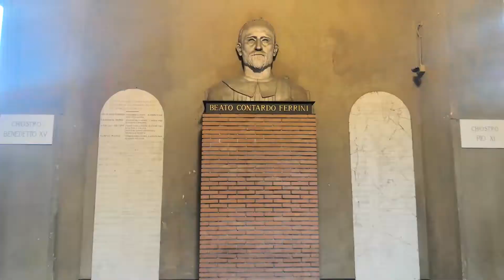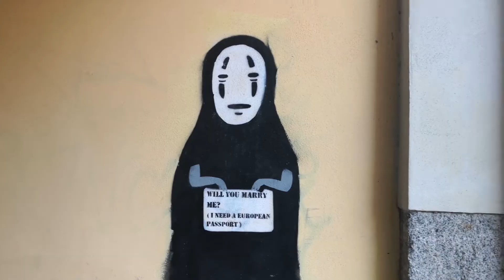Girovagando la basilica più importante dopo il Duomo di Milano: Sant'Ambrogio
Questa volta siamo andati nella seconda chiesa più importante di Milano dopo il Duomo 🤩 e che merita di essere ammirata nel suo splendore ed è la Basilica di Sant’Ambrogio.

È la chiesa simbolo del romanico lombardo ed ha ispirato tutte quelle che sono state erette in tutta la Lombardia e ti illustro il suo quadriportico, l’interno della basilica, la sua cripta e il famoso ‘Sacello di San Vittore in ciel d'oro’ che nei secoli è stato inglobato alla Basilica Martyrum, cioè l’attuale Sant’Ambrogio.

Spero che tu lo trovi utile per pianificare il tuo giro qui.
**👋🏼A Domenica prossima👋🏼**

Capitoli:
0:00 Intro dalla quarantena
1:06 Intorno a Piazza del Duomo
3:07 Basilica Sant'Ambrogio
4:22 Il quadriportico
5:18 L'interno
5:40 I matronei
5:55 Il Pulpito
6:28 Il Ciborio
6:56 Il Sacello di San Vittore
8:39 La Cripta
9:18 Conclusioni sulla Basilica
10:09 Retro Basilica
10:17 Università Cattolica
[registrazione prima del D.P.C.M. sul Coronavirus
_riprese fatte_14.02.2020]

✅ Metti un Like 👍🏼 a questo video e fammi sapere nei commenti cosa ti è piaciuto e se hai delle proposte di luoghi da visitare.

Mi chiamo Valerio Gagliardi e sono uno scenografo con la passione dei viaggi e della natura.
Amo l’arte in tutte le sue forme e ti voglio portare con me per farti diventare co-protagonista delle mie avventure… in Abruzzo e non solo.